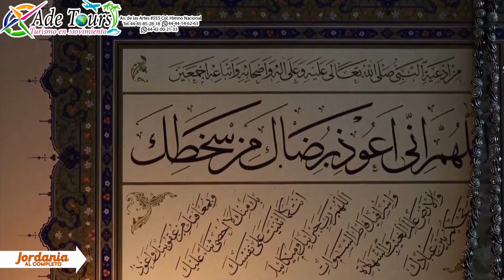Jordania: Tesoros Antiguos y Aventuras Modernas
Un viaje a Jordania te llevará a un país fascinante que combina la rica herencia histórica y cultural con sorprendentes paisajes naturales. Situada en el corazón del Medio Oriente, Jordania es famosa por su impresionante Petra, una ciudad tallada en la roca que es un testimonio de la habilidad arquitectónica de la antigüedad. Además, podrás explorar el Mar Muerto, el punto más bajo de la Tierra, donde flotar en sus aguas salinas es una experiencia única.